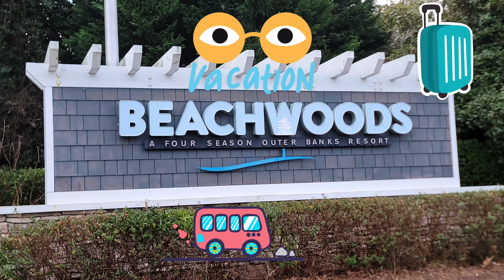Beachwood Resort a Four Seasons Outer Banks Resort | North Carolina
A well-deserved family vacation. Tremendous Resort. We had a great time and took the opportunity to celebrate Jayden's Birthday. Thank you to my family for sharing such a wonderful moment with us.

Thanks to everyone for your support. We hope that 2024 will be full of many adventures. ❤️